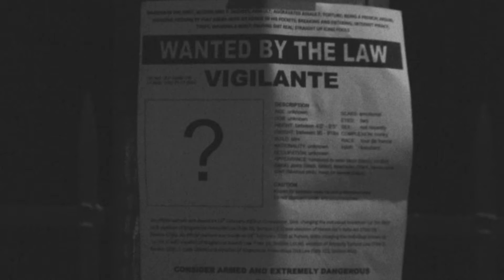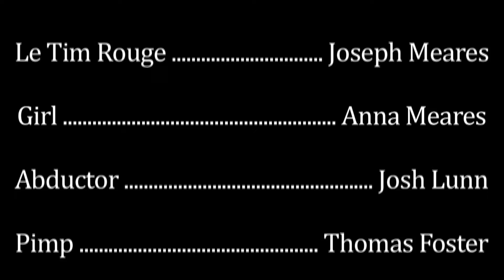Le Tim Rouge (Music Edition)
Le Tim Rouge - now without the navel-gazing voice over.
Also, it's got a longer runtime. See if you can spot the new addition.